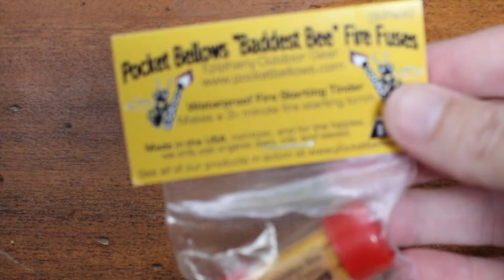Baddest Bee Fire Fuse - Burn Test by 5col Survival Supply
Burning a Baddest Bee Fire Fuse by Epiphany Outdoor Gear.  This is a tinder fire starter product manufactured in the United States and available